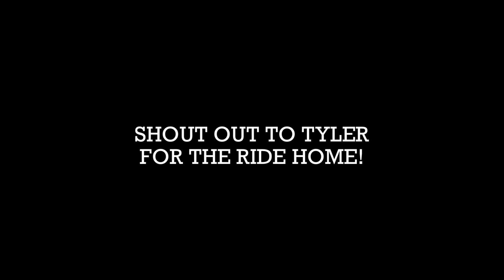Bikepacking with Crewsin - Denver to Winter Park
After finishing work Friday, Ryan Crews and I loaded up our gravel rigs and pedaled out from our homes and met up on the Clear Creek path in Denver. From there we pedaled up Golden Gate Canyon up to the State Park where we found water and stealth camped on the side of the road. We then continued into Rollinsville and on up Corona Pass. We found an incredible camp site on one of the high alpine lakes near the summit and crashed there in our bivies for the night. The next morning we climbed the rest of the way to the tunnel, and up and over the Great Divide at the summit of Rollins / Corona Pass. We then bombed down into Winter Park, and rewarded ourselves with a couple celebratory slices and beers from Pizza Pedal’r. After 86 miles of pedaling and some 9500ft+ of elevation gained, Tyler Jacovetti and Rogan so graciously let us pile in with them and hitch a ride back down into Denver.